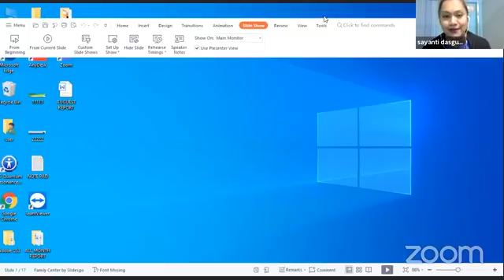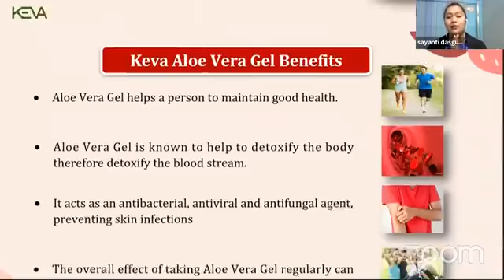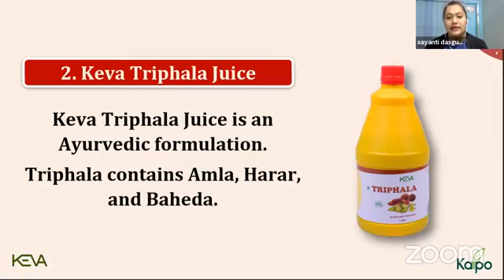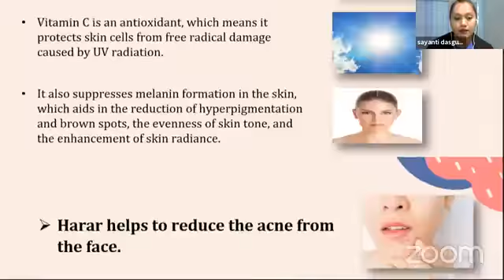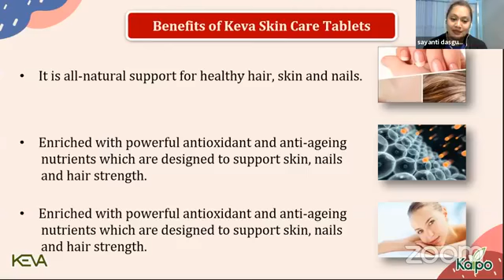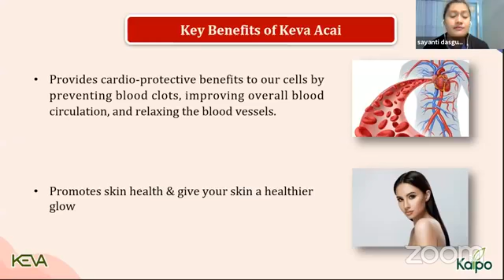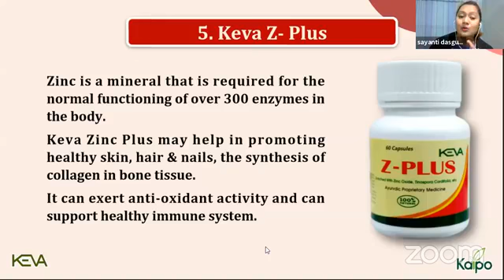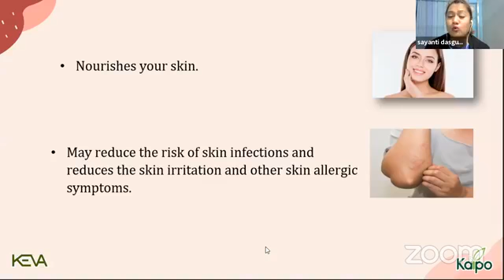Earn Big Income with These Keva Skin Care Products | keva Kaipo Industries |Mo-8434224356